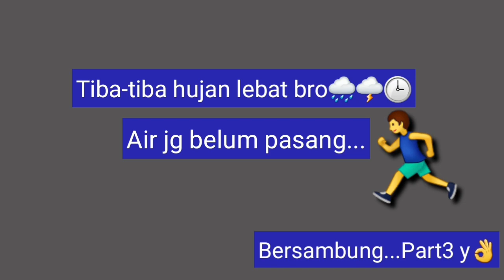Eksplore & Mancing Di Spot Buaya Rawa Ganas Part 2😱😲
Memancing adalah hobi dan pemancing wajib menentukan lokasinya agar mendapat hasil yang memuaskan, walaupun terkadang lokasinya ekstrim yang dihuni buaya rawa ganas, yang terpenting tetap selalu waspada👌👍✊